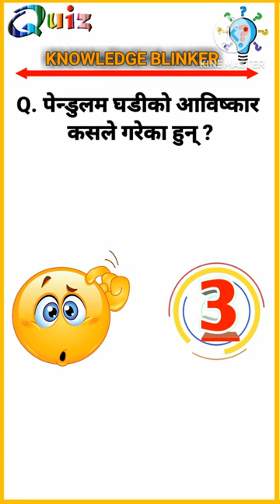Who invented pendulum clock ?